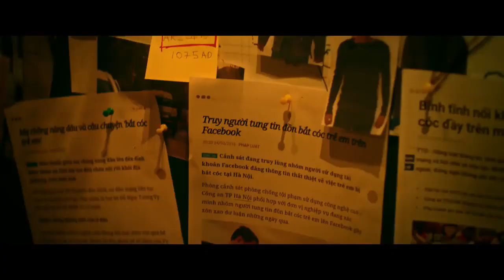FURIE (2019) Official Trailer _ Action Thriller